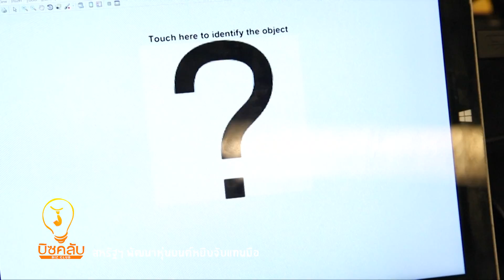บิซคลับ ตอน 333 สหรัฐฯ พัฒนาหุ่นยนต์หยิบจับแทนมือ